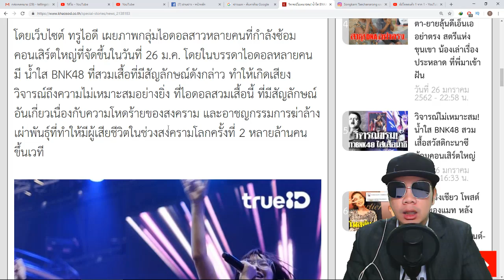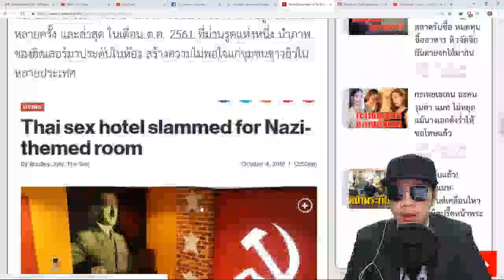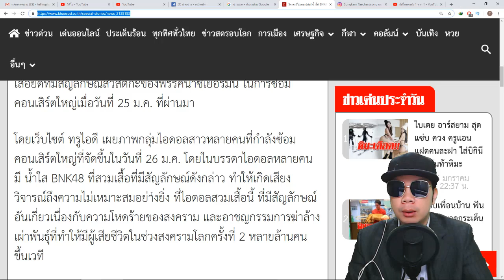ที่มาดราม่า! น้ำใส BNK48 กรณี สวมเสื้อสวัสติกะนาซี ซ้อมคอนเสิร์ตใหญ่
ชื่อข่าว : วิจารณ์ไม่เหมาะสม! น้ำใส BNK48 สวมเสื้อสวัสติกะนาซี ซ้อมคอนเสิร์ตใหญ่

สรุปเนื้อหาข่าว : โดยเว็บไซต์ ทรูไอดี เผยภาพกลุ่มไอดอลสาวหลายคนที่กำลังซ้อมคอนเสิร์ตใหญ่ที่จัดขึ้นในวันที่ 26 ม.ค. โดยในบรรดาไอดอลหลายคน มี น้ำใส BNK48 ที่สวมเสื้อที่มีสัญลักษณ์ดังกล่าว ทำให้เกิดเสียงวิจารณ์ถึงความไม่เหมาะสมอย่างยิ่ง ที่ไอดอลสวมเสื้อนี้ ที่มีสัญลักษณ์อันเกี่ยวเนื่องกับความโหดร้ายของสงคราม และอาชญกรรมการฆ่าล้างเผ่าพันธุ์ที่ทำให้มีผู้เสียชีวิตในช่วงสงครามโลกครั้งที่ 2 หลายล้านคน ขึ้นเวที

ดราม่าBNK48 ใส่เสื้อนาซีซ้อมคอนเสิร์ต! น้ำใส BNK48 ร่ำไห้โฮกลางเวที! ขอโทษใส่เสื้อนาซี

4ข้อถึงโอตะ! ปวินชี้ น้ำใส BNK48 ใส่เสื้อนาซี สะท้อนภาพการศึกษาล้มเหลว